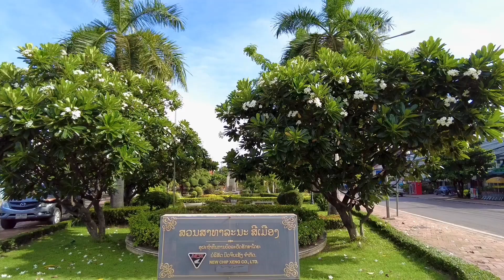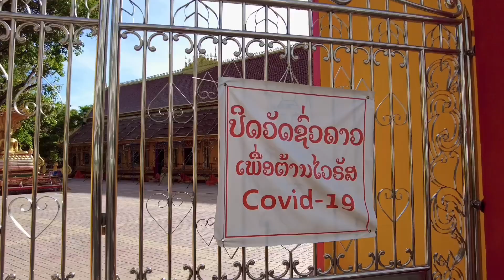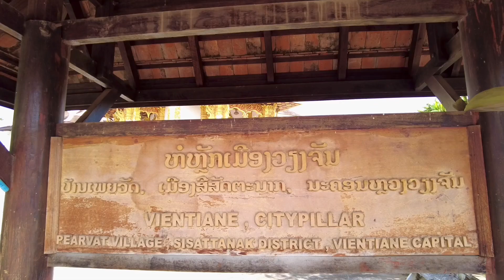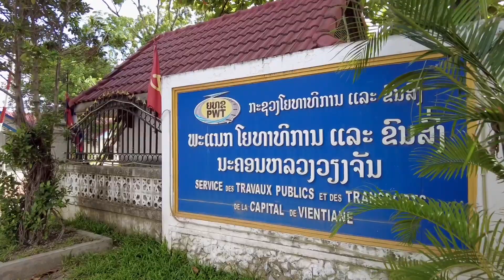Vientiane Downtown Walking Tour | Wandering around Samsenthai Road | Laos Walking Tour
This walking tour starts at the King Sisavangvong Park passing by Wat Si Muang, Vientiane City Pillar, Horphakaew Musuem, Wat Sisaket and ends at the Presidental Palace (Horkham).

0:00 Start
3:20 Wat Si Muang
6:00 Vientiane City Pillar
19:12 Horphakaew Musuem
20:20 Wat Sisaket
21:25 Presidental Palace (Horkham)